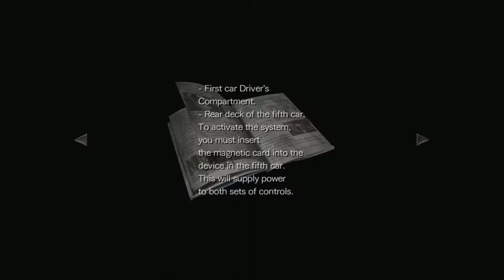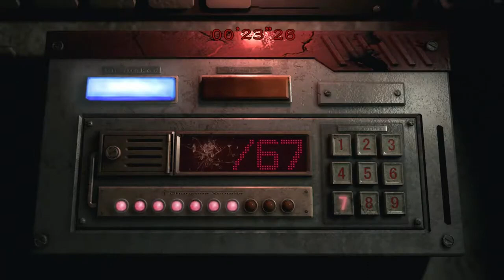Resident Evil 0 HD REMASTER Part2 - Gold ring Hookshot Silver ring Blue keycard |gvvgamingph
Resident Evil Zero is a survival horror video game developed and published by Capcom. It is the fifth major installment in the Resident Evil series and was originally released for the Nintendo GameCube in 2002. It is a prequel to Resident Evil (2002), covering the ordeals experienced in the Arklay Mountains by the special police force, S.T.A.R.S. Bravo Team. The story follows officer Rebecca Chambers and convicted criminal Billy Coen as they explore an abandoned training facility for employees of the pharmaceutical company Umbrella. The gameplay is similar to early Resident Evil games, but includes a unique "partner zapping" system. The player controls both Rebecca and Billy, switching control between them to solve puzzles and use their unique abilities.